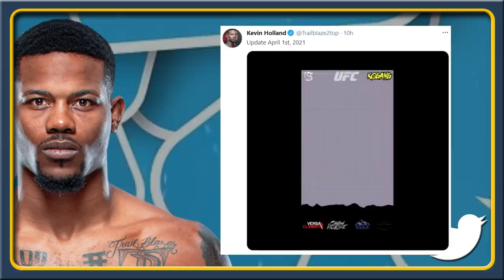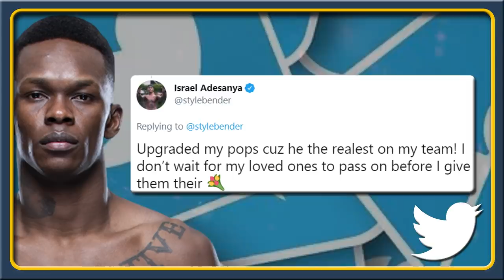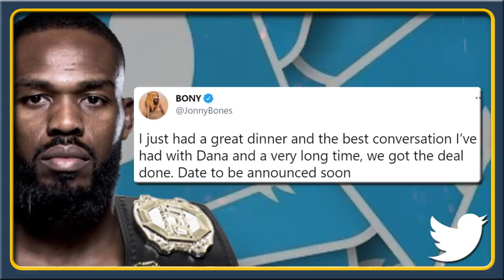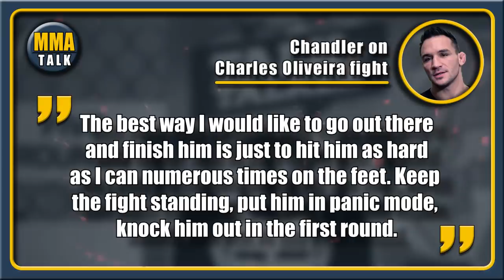Dana White & Jon Jones TROLL FANS with Francis Ngannou fight announcement, Holland-Vettori official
MMA news today:

ARIEL HELWANI reveals how the fight between Nate Diaz and Leon Edwards came together

DANA WHITE & JON JONES troll fans with Francis Ngannou fight being made

BENEIL DARIUSH on his upcoming fight with Tony Ferguson at UFC 262

KEVIN HOLLAND VS. MARVIN VETTORI official for UFC on ABC 2 on April 10

MICHAEL CHANDLER predicts first-round KO over Charles Oliveira at UFC 262

BRENDAN SCHAUB on Jon Jones vs. Francis Ngannou matchup